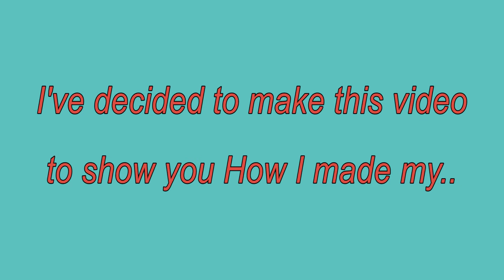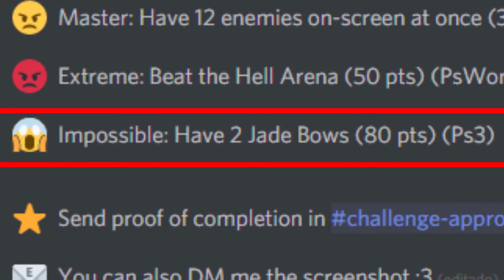HOW TO MAKE JADE BOW (+Bonus!) | Dreds Pixel Survival 3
In this video I've made a Jade Bow! Also made something else ( ͡° ͜ʖ ͡°)